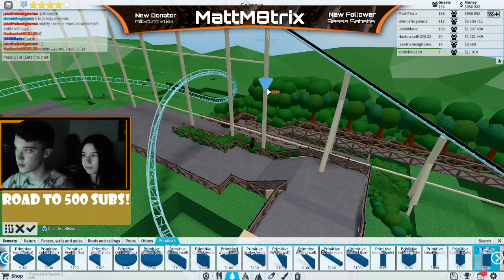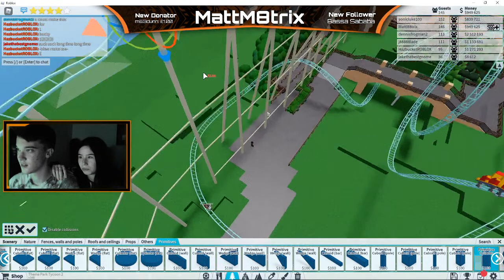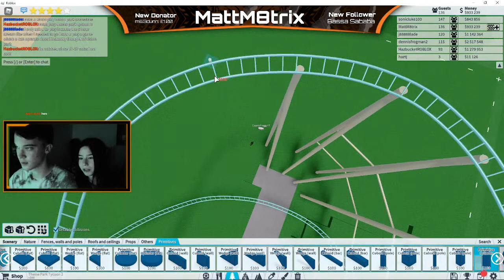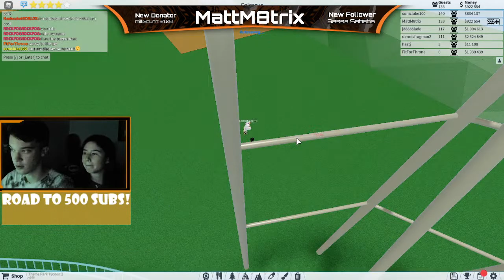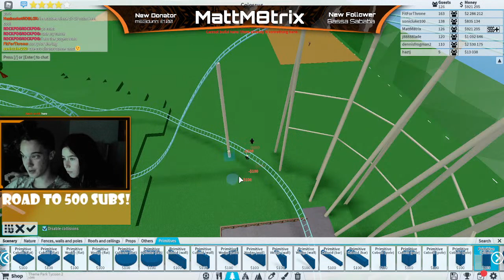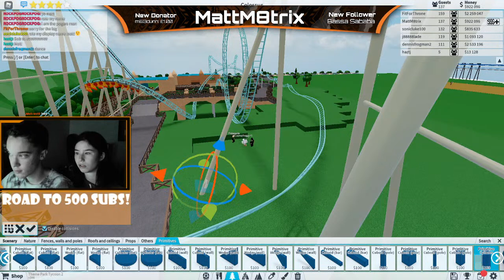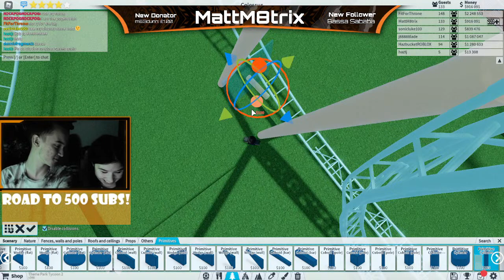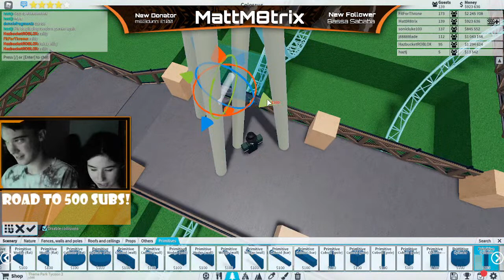Roblox Theme Park Tycoon 2- Building Colossus (Thorpe Park) LIVE #7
Welcome to the stream! I hope you enjoy yourself here, and a sub would be appreciated!!

Follow my Roblox Profile in order to join my game!!

Have a good one lads